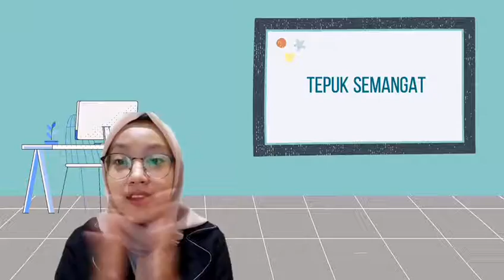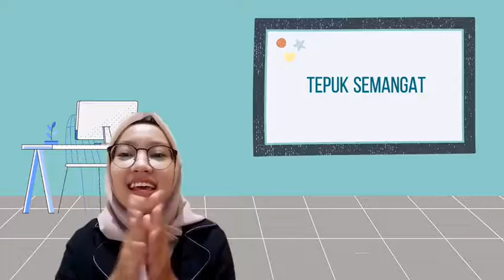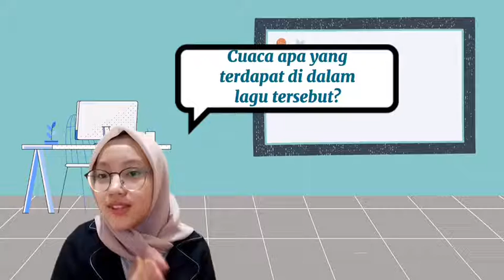Hafni Fauziyyah_2008621_Pembelajaran Kelas 2 SD_Cuaca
Hafni Fauziyyah (2008621)
2F PGSD